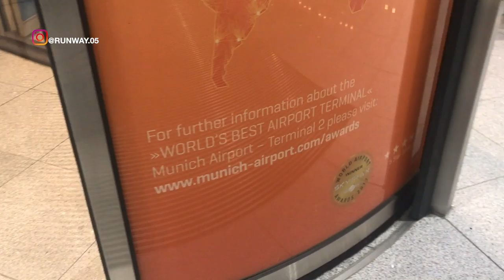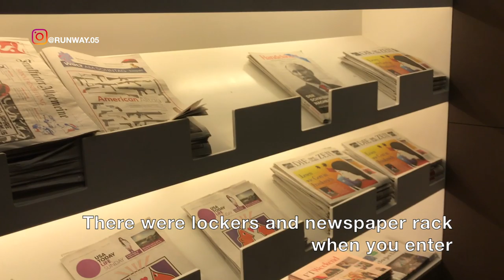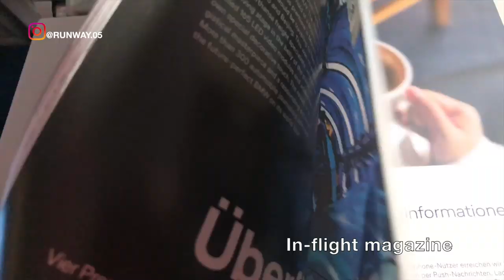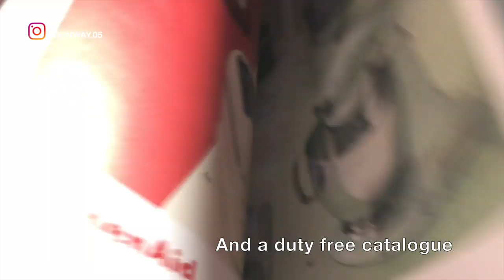MUNICH TO MOSCOW (DME) | LUFTHANSA - BUSINESS CLASS WITH SENATOR LOUNGE ACCESS | A319 | TRIP REPORT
THIS TRIP REPORT IS OF A LUFTHANSA FLIGHT I TOOK FROM MUNICH AIRPORT, GERMANY (MUC) TO DOMODEDOVO AIRPORT, MOSCOW, RUSSIA (DME). I FLEW BUSINESS CLASS ON THEIR AIRBUS A319 SERVICE. IN THIS VIDEO I WILL BE SHOWING THE TERMINAL OF MUNICH AIRPORT, IT'S LUFTHANSA SENATOR LOUNGE AND THE FLIGHT EXPERIENCE.

НАСТОЯЩИЙ ОТЧЕТ О ПОЛЕТЕ LUFTHANSA Я ПОЛУЧИЛ ИЗ МЮНХЕНСКОГО АЭРОПОРТА, ГЕРМАНИЯ (MUC), В ДОМОДЕДОВО АЭРОПОРТ, МОСКВА, РОССИЯ (DME). Я ВЕРНУЛ БИЗНЕС-КЛАСС НА ИХ СЕРВИС AIRBUS A319. В ЭТОМ ВИДЕО Я ПОКАЖУ ТЕРМИНАЛ АЭРОПОРТА МЮНХЕНА, СЕНАТОРА LUFTHANSA И ЛУЧШЕГО ПОЛЕТА.

DIESER REISEBERICHT GIBT EINEN LUFTHANSA-FLUG, DEN ICH VOM FLUGHAFEN MÜNCHEN, DEUTSCHLAND (MUC) ZUM FLUGHAFEN DOMODEDOVO, MOSKAU, RUSSLAND (DME) DURCHGEFÜHRT HAT. ICH HABE EINE BUSINESS-KLASSE FÜR IHREN AIRBUS A319-DIENST GEFÜHRT. IN DIESEM VIDEO ZEIGE ICH DAS TERMINAL DES FLUGHAFENS MÜNCHEN, DIE LUFTHANSA SENATOR LOUNGE UND DAS FLUGERLEBNIS.

ESTE INFORME DE VIAJE ES DE UN VUELO DE LUFTHANSA QUE TOMÉ DEL AEROPUERTO DE MUNICH, ALEMANIA (MUC) AL AEROPUERTO DE DOMODEDOVO, MOSCÚ, RUSIA (DME). VUELO EN CLASE DE NEGOCIOS EN SU SERVICIO AIRBUS A319. EN ESTE VIDEO MOSTRARÉ LA TERMINAL DEL AEROPUERTO DE MUNICH, ES EL SALÓN DEL SENADOR LUFTHANSA Y LA EXPERIENCIA DE VUELO.

ESTE RELATÓRIO DE VIAGEM É DE UM VÔO LUFTHANSA QUE LEVOU DO AEROPORTO DE MUNIQUE, ALEMANHA (MUC) AO AEROPORTO DE DOMODEDOVO, MOSCOU, RÚSSIA (DME). Eu segui a classe executiva em seu serviço Airbus A319. Neste vídeo, estarei mostrando o terminal do aeroporto de Munique, a LUFTHANSA SENATOR LOUNGE E A EXPERIÊNCIA DE VOO.

ਇਹ ਯਾਤਰਾ ਦੀ ਰਿਪੋਰਟ ਮੈਂ ਮਿICਨਿਕ ਏਅਰਪੋਰਟ, ਜਰਮਨ (ਐਮ.ਯੂ.ਸੀ.) ਤੋਂ ਡੋਮੋਡੇਡੋਵੋ ਏਅਰਪੋਰਟ, ਮਾਸਕੋ, ਰੂਸ (ਡੀ.ਐੱਮ.ਈ.) ਤੋਂ ਲੈ ਕੇ ਇੱਕ ਲੁਫਥਾਨਾ ਫਲਾਈਟ ਦੀ ਹੈ. ਮੈਂ ਉਨ੍ਹਾਂ ਦੀ ਏਅਰਬਸ ਏ 319 ਸੇਵਾ 'ਤੇ ਕਾਰੋਬਾਰ ਦਾ ਕਲਾਸ ਛੱਡਦਾ ਹਾਂ. ਇਸ ਵੀਡੀਓ ਵਿੱਚ ਮੈਂ ਮਿਨੀਸ਼ ਏਅਰਪੋਰਟ ਦੀ ਸਮਾਪਤੀ ਨੂੰ ਪ੍ਰਦਰਸ਼ਿਤ ਕਰਾਂਗਾ, ਇਹ ਲਫਥਨਸ ਸੈਨੇਟਰ ਲੋਨਜ ਅਤੇ ਫਲਾਈਟ ਤਜਰਬਾ ਕਰੇਗਾ.

இந்த ட்ரிப் அறிக்கை ஒரு லுஃப்தான்சா விமானத்தில் உள்ளது, நான் முனிச் ஏர்போர்ட், ஜெர்மனி (எம்.யூ.சி) டொமடெடோவோ ஏர்போர்ட், மாஸ்கோ, ருசியா (டி.எம்.இ) ஆகியவற்றிலிருந்து பார்க்கிறேன். நான் அவர்களின் ஏர்பஸ் ஏ 319 சேவையில் வணிக வகுப்பைப் பறக்கவிட்டேன். இந்த வீடியோவில் நான் முனிச் ஏர்போர்ட்டின் காலவரையறை காண்பிப்பேன், இது லுஃப்தான்சா செனட்டர் லவுஞ்ச் மற்றும் ஃப்ளைட் எக்ஸ்பீரியன்ஸ்.

这份旅行报告是我从德国慕尼黑机场（MUC）到俄罗斯莫斯科多德莫多沃机场（DME）乘坐的汉莎航空航班。我在其空中客车A319服务中获得了商务舱机票。在本视频中，我将展示慕尼黑机场的终点站，汉莎航空的参议员休息室和飞行体验。

CE RAPPORT DE VOYAGE FAIT UN VOL DE LUFTHANSA I DE L'AEROPORT DE MUNICH, ALLEMAGNE (MUC) À L'AEROPORT DE DOMODEDOVO, MOSCOU, RUSSIE (DME). JE SUIS FLEW BUSINESS CLASS SUR LEUR SERVICE AIRBUS A319. DANS CETTE VIDÉO, JE MONTRERAI LE TERMINAL DE L'AÉROPORT DE MUNICH, C'EST LE LUFTHANSA SENATOR LOUNGE ET L'EXPÉRIENCE DE VOL.

ЦЕ ДОПОМОГА ДОПОМОГА ЛЮФТАНСЬКОГО ПОЛІТУ Я СПОЛУЧАЮ В МІНІЧСЬКОМУ АВТОМОБІЛІ, ГЕРМАНІЯ (MUC) ДО АВЕРОНА ДОМОДЕДОВО, МОСКВА, РОСІЯ (DME). Я МАЮ БІЗНЕС-КЛАС НА СЕРВІС ЇХ AIRBUS A319. У цьому ВІДЕО Я ВІДПОВІДУЮТЬ ТЕРМІНАЛ МІНІЧНОГО АВТОМОБІЛУ, ТАКЕ ЛЮФТАНСЬКЕ ПОЛОЖЕННЯ ЛЮФТАНСА І ДОСВІД ЛІТУ.

إن تقرير الرحلة هذا هو رحلة لوفتهانزا التي قمت بها من مطار ميونيخ ، ألمانيا (MUC) إلى مطار دوموديدوفو ، موسكو ، روسيا (بورصة دبي للطاقة). لقد صادفت فئة الأعمال على خدمة AIRBUS A319 الخاصة بها. في هذا الفيديو ، سأعرض نهاية مطار ميونيخ ، وسانتر لوفتهانزا ، ورحلة التجربة.

BU GEÇİŞ RAPORU MUNICH HAVAALANI, ALMANYA'DAN (MUC) DOMODEDOVO HAVAALANI, MOSKOVA, RUSYA'ya (DME) ÇIKTIĞIM BİR LUFTHANSA UÇUĞU. AIRBUS A319 HİZMETİ İLE İLGİLİ İŞ SINAVINI YÜRÜYORUM. BU VİDEODA MÜNİH HAVAALANI TERMİNALİNİ GÖSTERECEĞİM, LUFTHANSA SENATÖRÜNÜN LOUNGE'I VE UÇUŞ TECRÜBESİNİ GÖSTERECEK.

DIT REISRAPPORT IS VAN EEN LUFTHANSA-VLUCHT DIE IK HEB GENOMEN VAN MÜNCHEN LUCHTHAVEN, DUITSLAND (MUC) NAAR DOMODEDOVO LUCHTHAVEN, MOSKOU, RUSLAND (DME). IK VOLLEDIGE BEDRIJFSKLASSE OP HUN AIRBUS A319-SERVICE. IN DEZE VIDEO ZAL IK DE EINDE VAN DE LUCHTHAVEN VAN MÜNCHEN TONEN, HET IS LUFTHANSA SENATOR LOUNGE EN DE VLUCHTERVARING.

ఈ ట్రిప్ రిపోర్ట్ లుఫ్తాన్సా ఫ్లైట్, నేను మునిచ్ ఎయిర్‌పోర్ట్, జర్మనీ (ఎంయుసి) నుండి డొమోడెడోవో ఎయిర్‌పోర్ట్, మాస్కో, రష్యా (డిఎంఇ) నుండి చూశాను. నేను వారి ఎయిర్‌బస్ A319 సేవలో వ్యాపార తరగతిని ఎగురవేసాను. ఈ వీడియోలో నేను మునిచ్ ఎయిర్‌పోర్ట్ యొక్క టెర్మినల్‌ను చూపిస్తాను, ఇది లుఫ్తాన్సా సెనేటర్ లాంజ్ మరియు ఫ్లైట్ ఎక్స్‌పీరియన్స్.